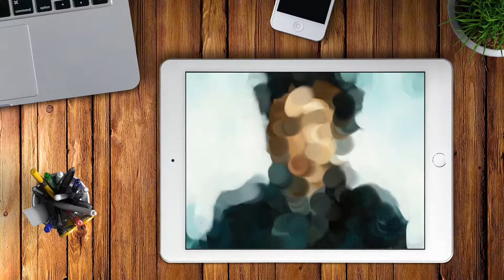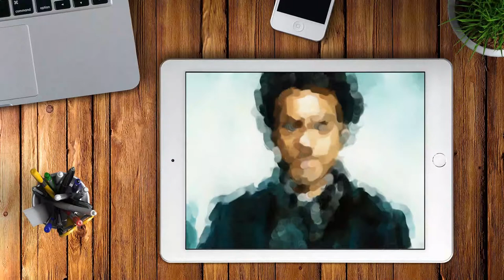Realistic Finger Painting of Robert Downey Jr. Portrait in Sherlock Holmes Movie with iPad